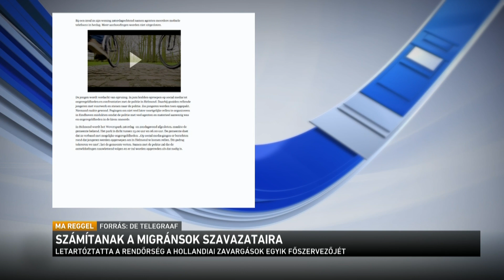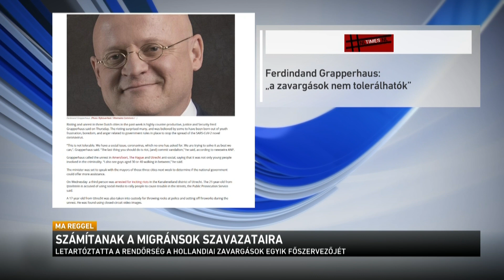Zavargások Hollandiában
Újabb és újabb városokra terjednek át az utcai megmozdulások Hollandiában. Papíron a koronavírus megfékezése érdekében hozott intézkedések miatt tüntetnek, de a gyakorlatban autókat gyújtogatnak, kirakatokat törnek be, és a rendőröknek is nekimennek a tizenéves fiatalok. Sokat érhet Hollandiában azoknak a bevándorló hátterű fiataloknak a szavazata, akik már megkapták az állampolgárságot. Az m1-en nyilatkozó politológus szerint ez lehet az egyik oka annak, hogy a rendőrök nem léptek fel megfelelően az elmúlt hetek zavargásaiban résztvevő, főleg marokkói származású fiatalokkal szemben. Most mutatunk egy összeállítást, utána Fábián Barna és vendége, Földi László az Információs Hivatal volt műveleti igazgatója folytatja a stúdióban.